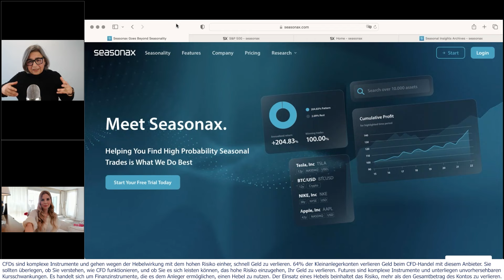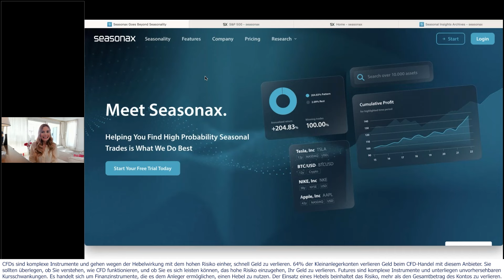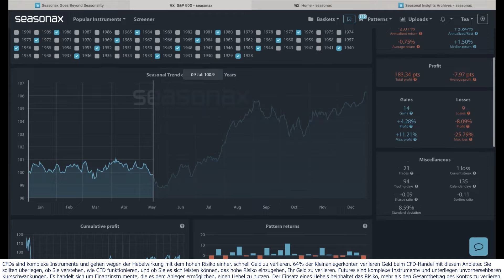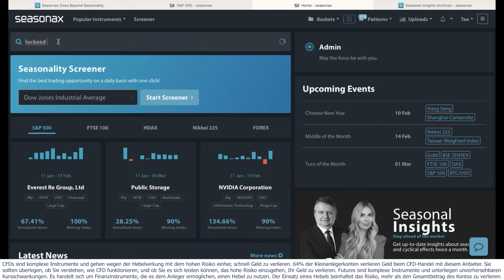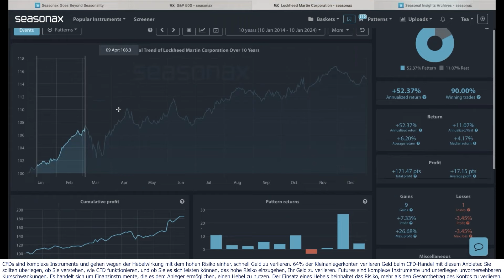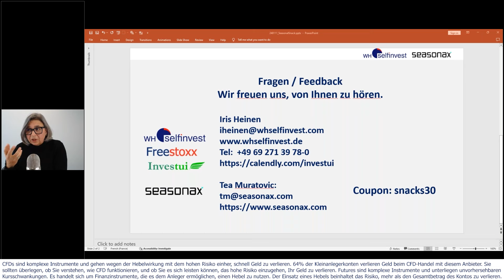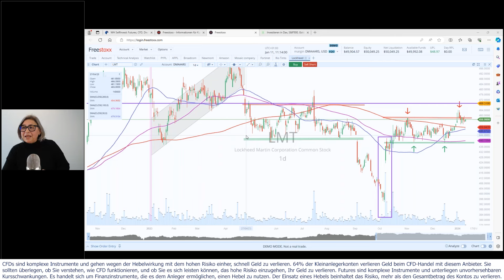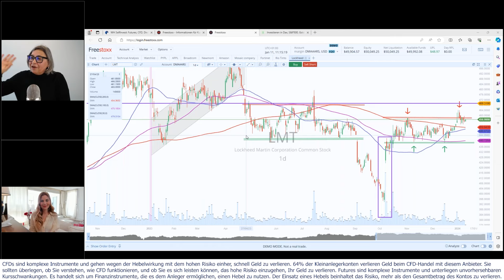Seasonal Snacks – Lockheed Martin unter der Lupe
Entdecken Sie in blitzschnellen 5 Minuten die heißesten saisonalen Trends für die kommenden Tage. Tea Muratovic und Iris Heinen präsentieren spannende Investmentchancen in globalen Finanzmärkten aus der Perspektive eines saisonalen Investors.

Unser Menü: Aktien, Indizes, Rohstoffe. Beobachten Sie, wie unsere Expertinnen mit dem Seasonax Screener und WH SelfInvest Trading Plattformen saisonale Muster entschlüsseln und in gewinnende Strategien umsetzen.

Im heutigen Format wird Lockheed Martin näher unter die Lupe genommen. Der Blick gilt sowohl den saisonalen Charts als auch der Charttechnik.

🌐 Besuchen Sie Seasonax und nutzen Sie den Rabatt-Coupon „snacks30“ (bis 30.06.24).“

󠁼󠁼󠁼󠁼󠁼󠁼▬ Demo der preisgekrönten Trading-Plattform testen: ▬▬